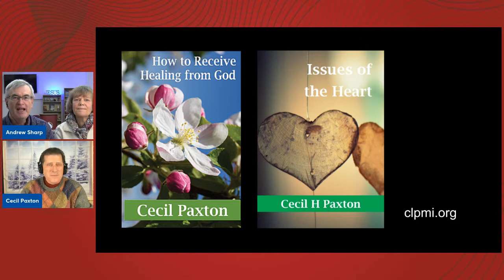Questions of Faith with Cecil Paxton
All our doubts about God's willingness to heal can be answered from the Word of God.  In this week's programme, Andrew Sharp discusses Questions of Faith regarding healing with Cecil Paxton.
Cecil helped to establish the Prayer Line at Andrew Wommack Ministries, and now ministers in churches, conferences and Charis Bible Colleges worldwide the good news of health and wholeness in Christ Jesus.
CharisDumfries.org